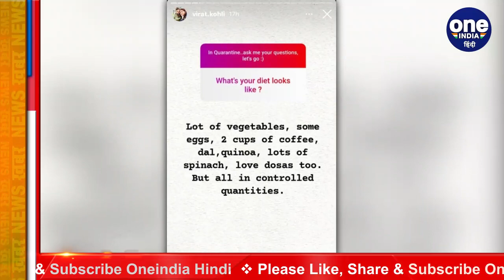Virat Kohli reveals his Diet Plan & Fitness Secret during Instagram Q&A session | वनइंडिया हिंदी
Indian captain Virat Kohli fitness को लेकर काफी गंभीर रहते हैं. वे साथी खिलाड़ियों को भी फिट रहने का संदेश देते रहते हैं. Team India अभी Mumbai में क्वारंटाइन है और टीम को अगले महीने England Tour पर जाना है. टीम को वहां ICC World Test Championship के फाइनल के अलावा England से पांच मैचों की Test Series खेलनी है.

Indian captain Virat Kohli's obsession with fitness is not new but he seemed to have taken the said slogan very seriously. In a recent Q&A session on Instagram, India's desirable and fit captain Virat Kohli revealed a lot about how he manages to remain fit. He also shared what he likes to eat and what keeps him going every day.